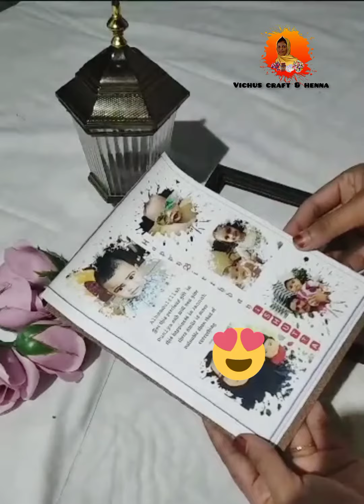A5 photo frame settings malayalam.frame making /frame/vichus craft & henna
a5 photo frame making Malayalam
photo frame
frame making
craft and art
a5 frame
frame setting Malayalam
a5 photo frame